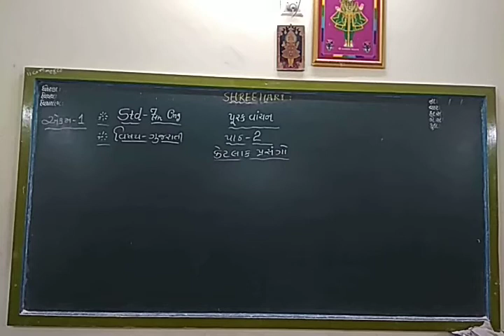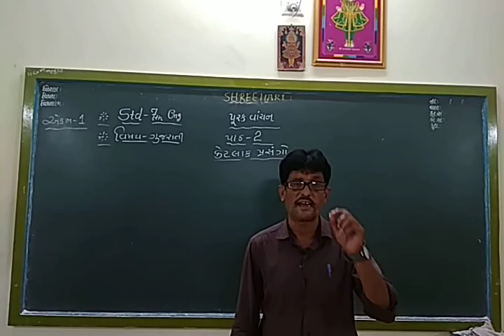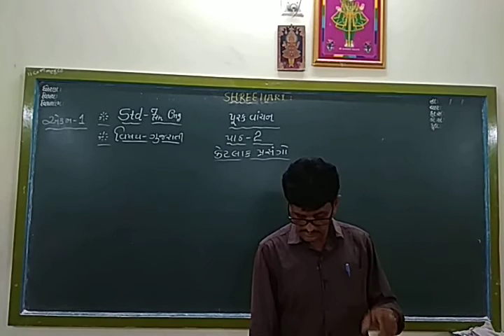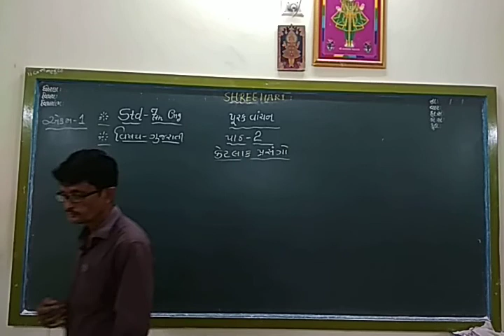STD 7 Gujarati ( Eng Med ) Purak vachan 2 Part 1